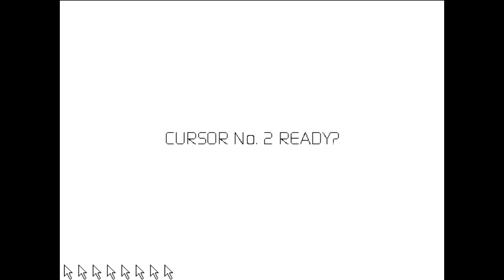Cursor * 10 - HOW DO I WIN?!?